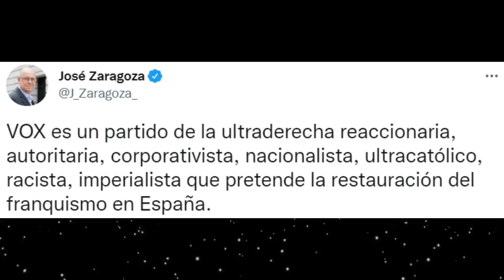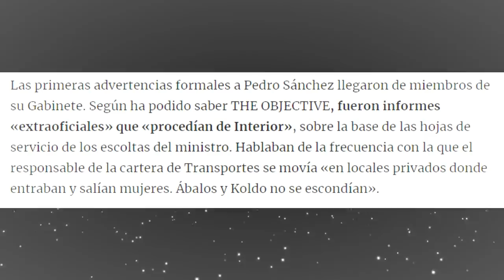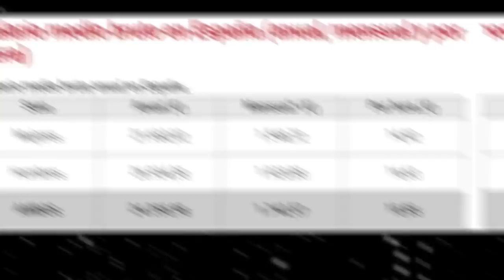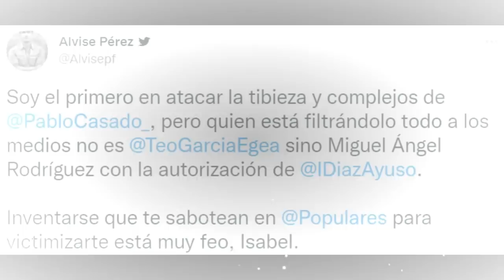¡PILLADO! 💥ABALOS CAZADO en UN PARADOR con MUJERCITAS y VOX mete MIEDO en ANDALUCÍA con OLONA! 😬